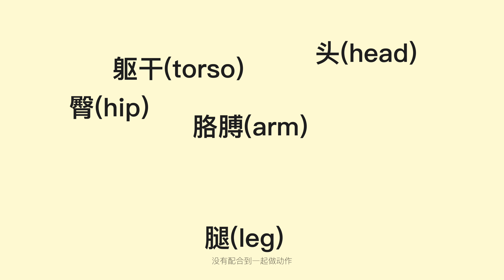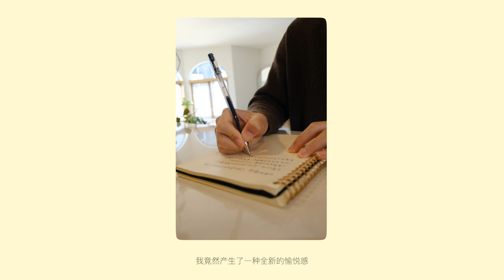那些无人谈及的孕期感受｜怀孕舞者的自白 The Pregnancy Challenge No One Talks About For A Dancer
怀孕对舞者来说是一个大挑战。身体是我们的职业，而怀孕无疑会给我们的职业带来很多的挑战和变化。最近我意识到我是没有办法像往常一样出舞蹈视频而忽略我怀孕了的这个现实。这个视频为我自己而做❤️

👀 你可能也想看｜WATCH ME NEXT 👀

👇🏼 跟我学习｜WORK WITH ME👇🏼